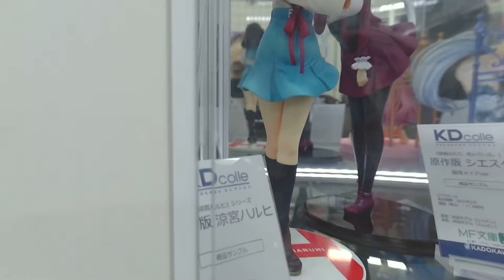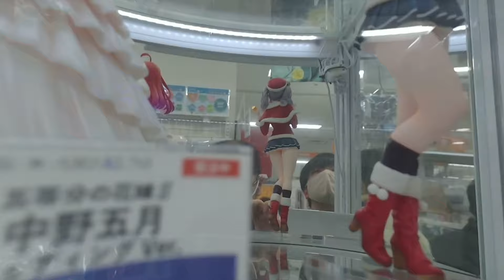【VR180 3D】2023/2/18の秋葉原新作フィギュア展示VR（QoocamEGO版）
2023年2月18日に秋葉原のショップでの新作フィギュア展示をQoocamEGOで撮影しました。是非VRゴーグルで視聴して下さい。